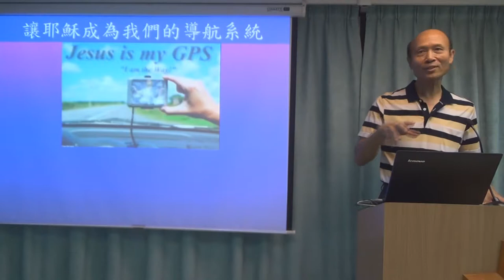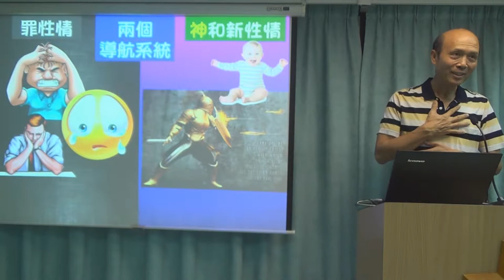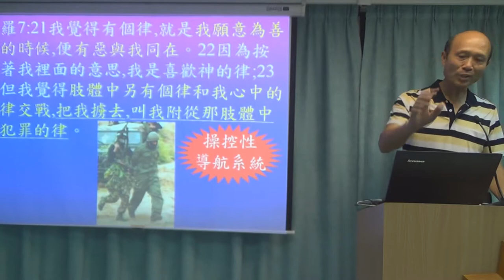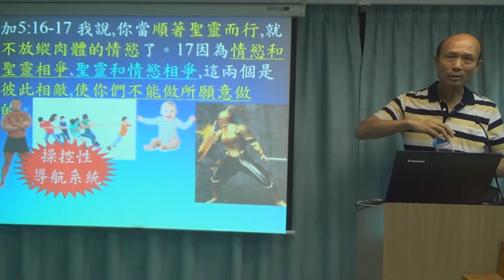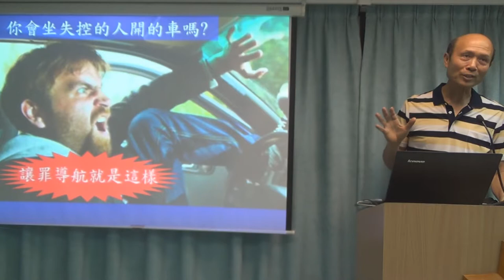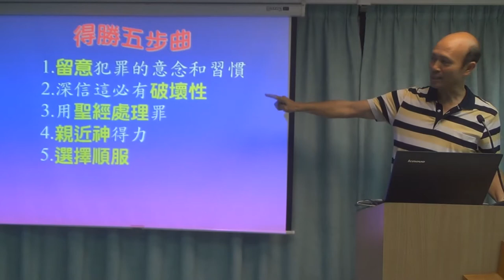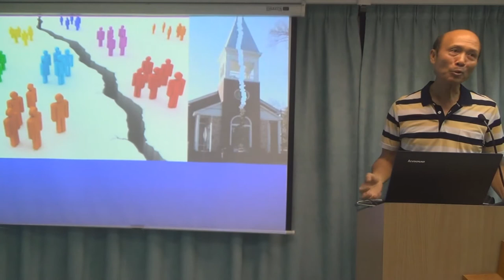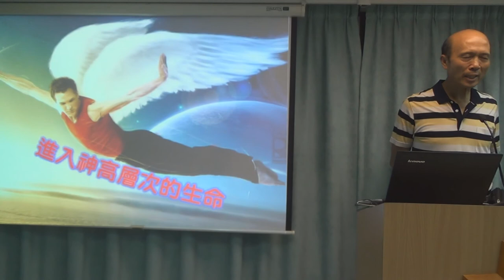讓耶穌成為我們的導航系統 - 葉牧師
1．星期日：3:15崇拜；2:30服事禱告；崇拜後有小組及侍奉訓練課程。
2．星期一：4時服事禱告，7時侍奉訓練課程。